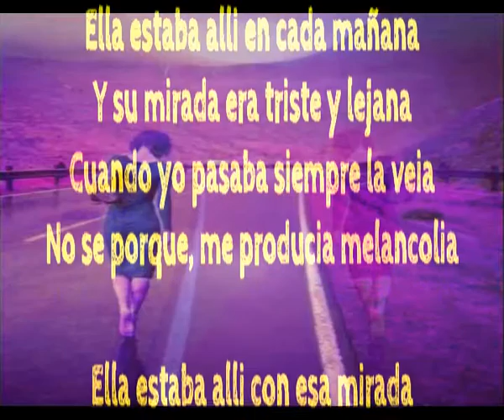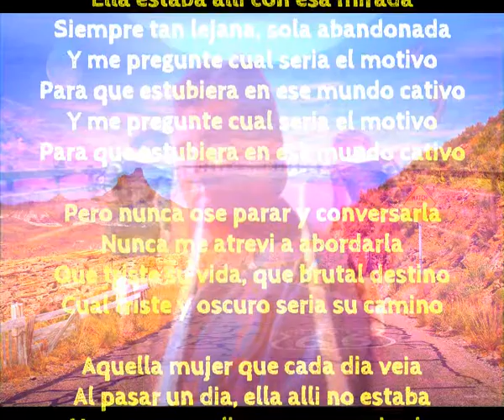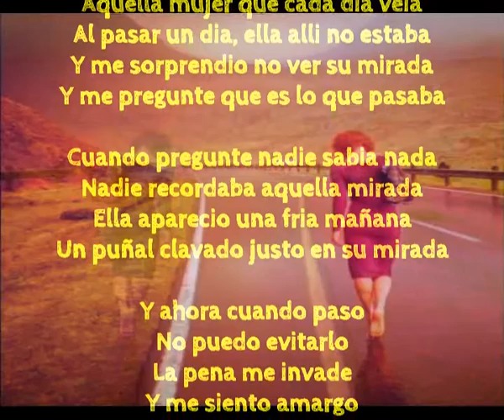Aquella mujer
Ella estaba alli en cada mañana
Y su mirada era triste y lejana
Cuando yo pasaba siempre la veia
No se porque, me producia melancolia

Ella estaba alli con esa mirada
Siempre tan lejana, sola abandonada
Y me pregunte cual seria el motivo
Para que estubiera en ese mundo cativo

Pero nunca ose parar y conversarla
Nunca me atrevi a abordarla
Que triste su vida, que brutal destino
Cual triste y oscuro seria su camino

Aquella mujer que cada dia veia
Al pasar un dia, ella alli no estaba
Y me sorprendio no ver su mirada
Y me pregunte que es lo que pasaba

Cuando pregunte nadie sabia nada
Nadie recordaba aquella mirada
Ella aparecio una fria mañana
Un puñal clavado justo en su mirada

Y ahora cuando paso
No puedo evitarlo
La pena me invade
Y me siento amargo